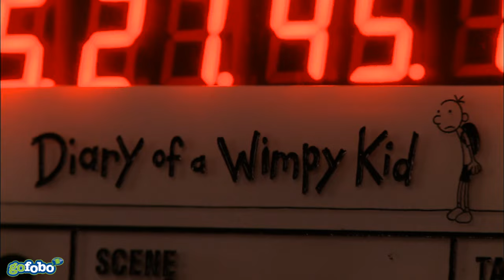Behind the Scenes - Diary of a Wimpy Kid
Diary of a Wimpy Kid (2010)
Release Date: Mar 19, 2010
Studio: 20th Century Fox
Synopsis: A middle-school student chronicles his adventures.